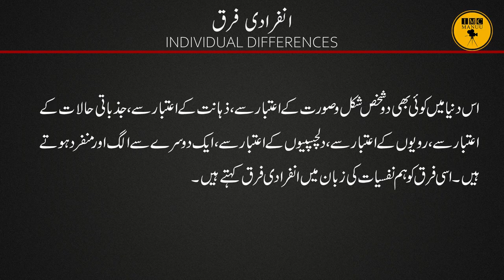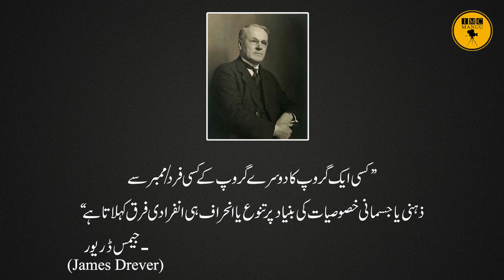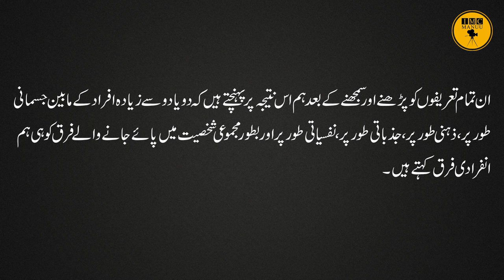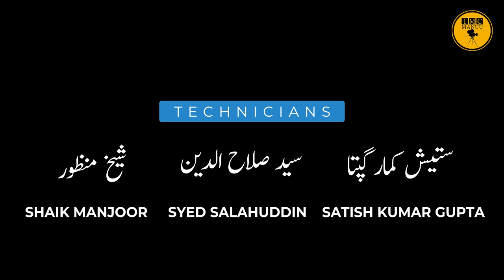Concept of Individual Differences | Part 1/4 | B. Ed. | 1st Year | IMC MANUU